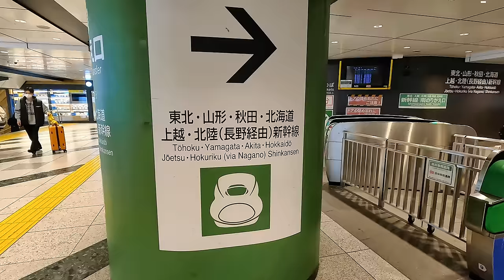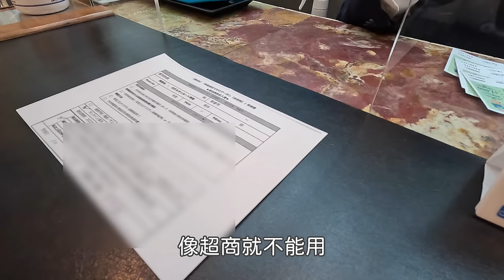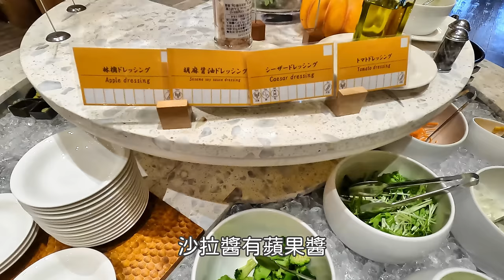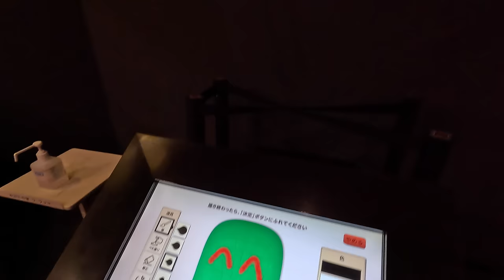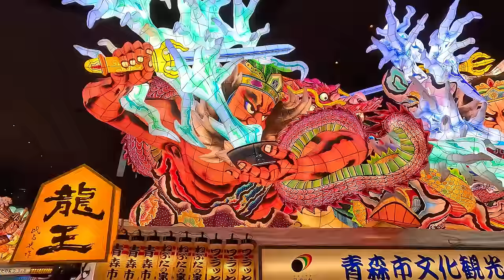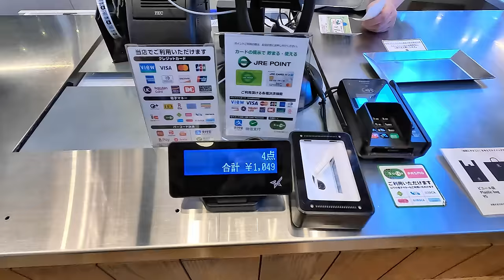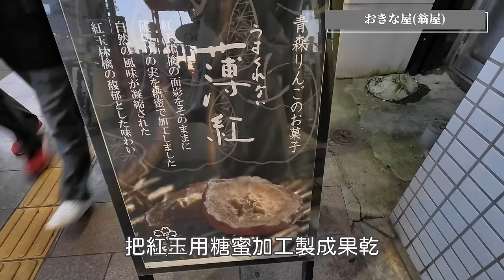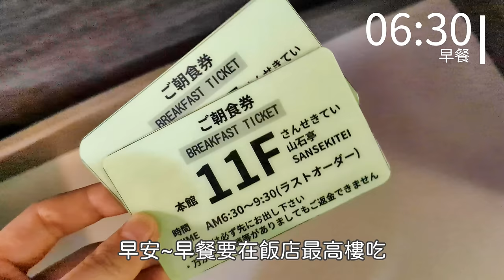青森車站周邊一日散步｜附散步地圖🐾隨便走都能撿到蘋果！罕見的濕身睡魔、逛當地麵包甜點小店、在地食材吃到飽、近車站飯店的鄉土料理早餐｜日本旅遊、Satori日本生活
哈囉！我是Satori~
前陣子用鐵道開業150周年紀念的JR東日本3日任乘票去了一趟東北，
第一天先在青森車站附近玩了一整天，
明天要跑今年第一個賞楓行程了🍁
近距離看睡魔燈車真的好壯觀喔！
想看濕身睡魔的朋友要趁明年睡魔祭前到睡魔之家欣賞喔😆

這次用Google Map做了散步行程地圖🐾
有興趣的朋友歡迎參考🤗

00:00 車站附近散步+飯店Check in
04:18 當地食材吃到飽+海邊公園
07:44  睡魔之家與濕身睡魔
13:38 伴手禮+蘋果冰+麵包甜點店
18:24 飯店開箱+鄉土料理早餐

【音樂素材提供】
・otologic

୨୧┈┈┈┈┈┈┈┈┈┈┈┈┈┈┈┈┈୨୧
歡迎來IG找我玩('ω')ノ♡
ID→satori_jplife